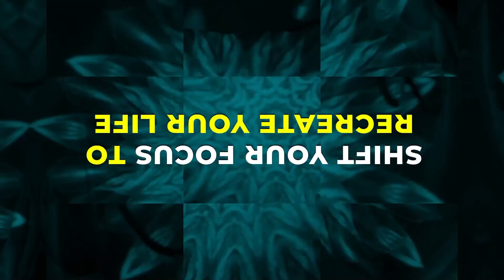Prosperity | Shifting Impressions: Conversations with The Realm of Beings to Create a New You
Gretta, Leigh and Yvonne discuss the quotation, "Do not think of paying a bill.  Instead, think of it as a circulation of prosperity.  The concept of paying a bill is a belief in lack."